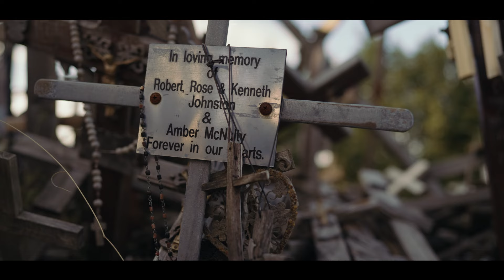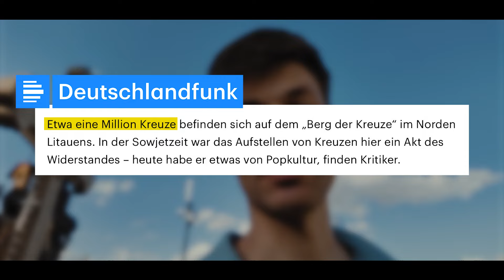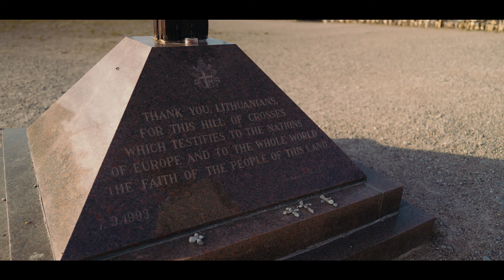WIESO stehen hier EINE MILLION Kreuze?! 🇱🇹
Mitten im Nirgendwo, in den Provinzen Litauens steht ein Hügel. Aber kein gewöhnlicher Hügel, sonder ein Hügel auf dem eine Millionen Kreuze stehen. Wie ist dazu kam und ob dieser Ort eher eine Müllhalde oder ein Heiligtum ist erfahrt ihr in diesem Video. Viel Spaß! 🇱🇹

Danke an die Jungs von 25NATIVE, ohne die das Projekt nicht möglich gewesen wäre!

Da die Videos sehr zeit- und kostenintensiv sind, freue ich mich, falls ihr das Projekt unterstützt.  Ab einer 20€ Spende kannst du gerne deine (Post-)Adresse mitschicken und ich lasse dir ein kleines Dankeschön zukommen!